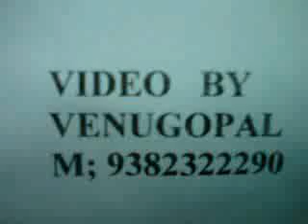BHADRA KALI DANCE DURING A TEMPLE FUNCTION IN CHENNAI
KALIDANCE IN CONNECTION WITH A TEMPLE FUNCTION AT CHENNAI IS RECORDED AND INCLUDED HERE. WHEN I WAS WATCHING THE KALI DANCE SOMEBODY WARNED ME THAT THE KALI DRESSED PERSON WILL BECOME MORE ACTIVE AND MAY BEAT IF I AM STANDING THERE WITH BALCK PANT. THE BALCK COLOUR WILL MAKE THE KALI MORE ACTIVE. THIS WAS NEW TO ME